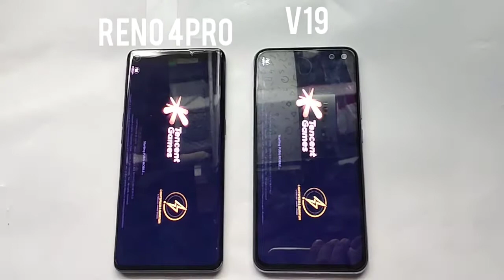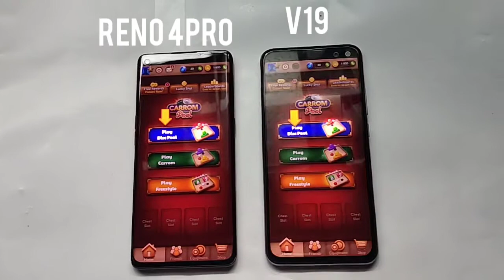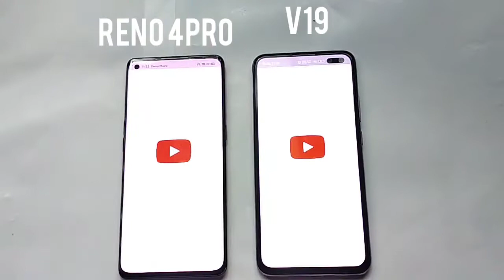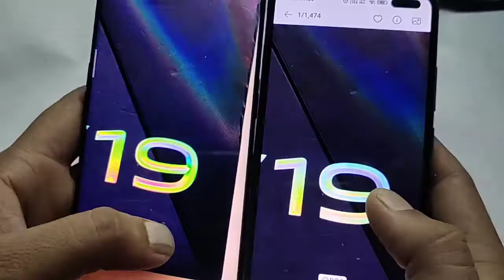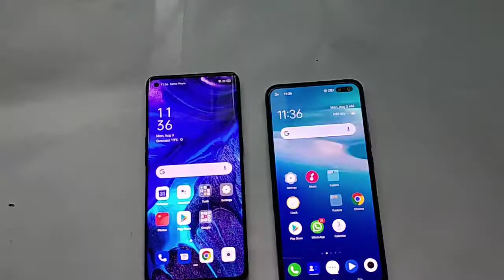Oppo Reno 4 Pro Vs Vivo V19 Speed Test